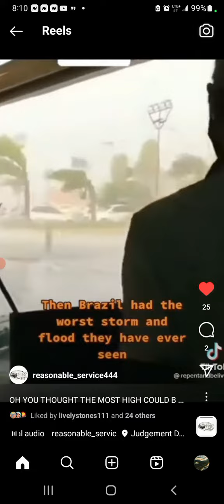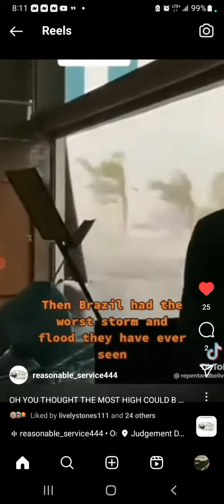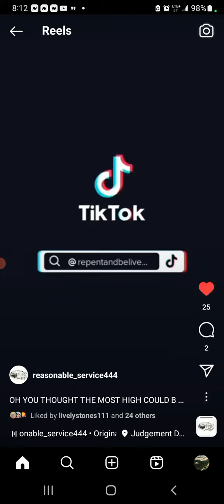Impromptu-558 [God is not mocked]